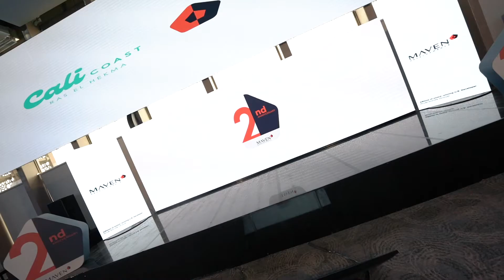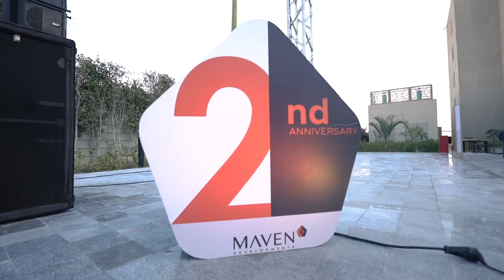MAVEN's 2nd Anniversary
Here’s a glimpse of our 2nd anniversary event celebrating two years of creating a real estate legacy.

Here’s to each and every team member, client and partner who took part in MAVEN Developments' journey of success.

We thank you, appreciate your trust, and we’re looking forward to many more milestones.